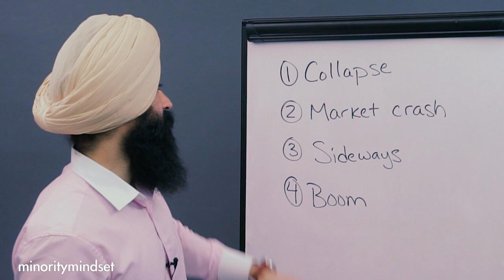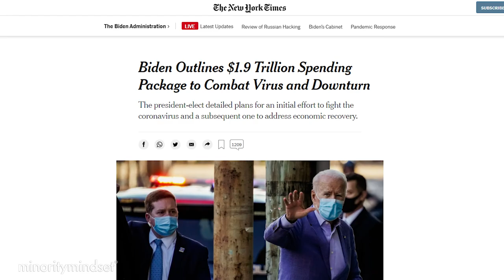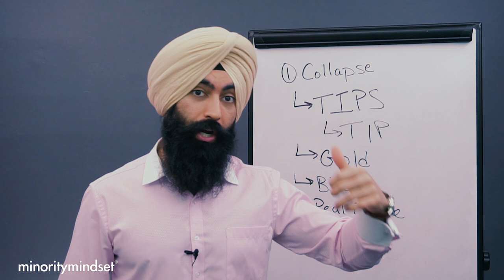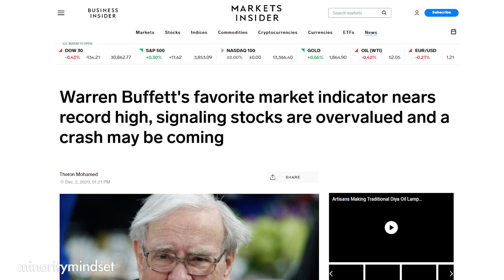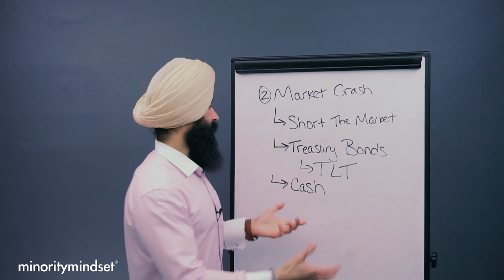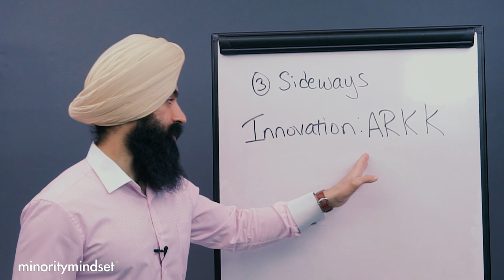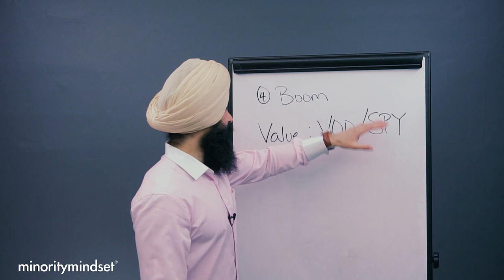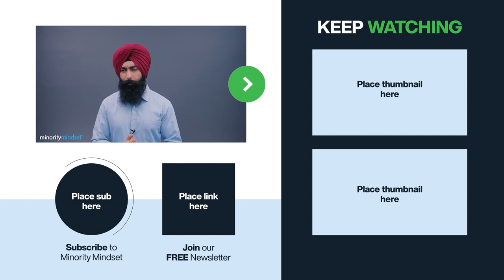How To Build Wealth In 2021- Stocks? Real Estate? Bitcoin? Gold? | Minority Mindset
✅ Invest passively with M1 Finance*
*This is an advertisement. Minority Mindset is a paid partner with M1 Finance

How To Invest Your Money In 2021 - Stocks? Real Estate? Bitcoin? Gold? | Minority Mindset
0:00 - Video starts
1:40 - What if we see an economic collapse
9:18 - What if we see a market crash
15:35 - What if we see a sideways economy
20:00 - What if we see the economy boom

1) 🏠  Fundrise - Invest in real estate with as little as $1,000! See the historical returns here:

2) 🏦  CIT Bank - Get a much better interest rate on your savings account with no fees. CIT Bank is FDIC Insured and conditions apply:

3) 📈 Webull - Buy & sell stocks, pay $0 in commissions, and get a free stock

4) 💰 M1 Finance - Pick a few ETFs and stocks, then let M1 Finance invest your money automatically:

➤ Loans & Refinancing
5) 💸 Credible* - Get the lowest interest rates possible on your loans - see how much you can save:

6) 🛡 Policygenius - make sure your family is protected with life insurance & home insurance. Policygenius will find you the best deal at no cost to you:

➤ Car Insurance
7) 🚗 CarInsurance.com - See how much you can save on your car insurance with a free quote: